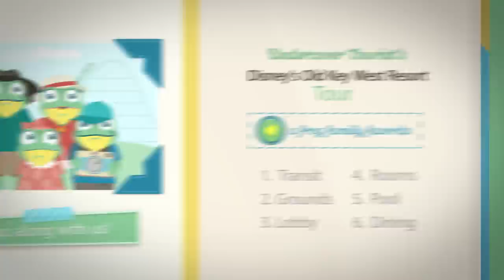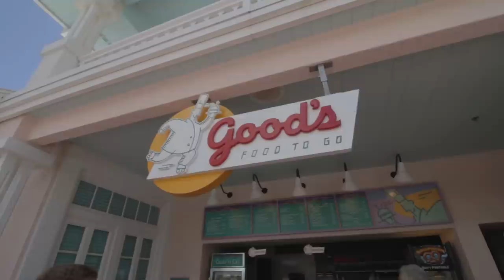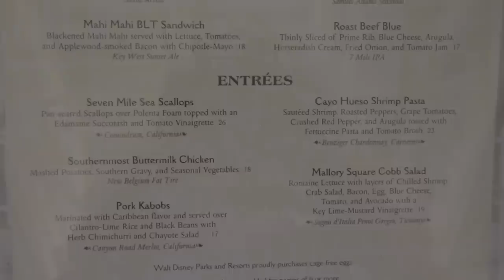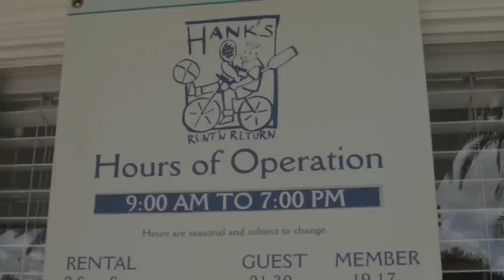Disney's Old Key West Resort, an Undercover Tourist Photo Album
Take a hop through Disney's Old Key West Resort and enjoy the laid-back Florida Keys atmosphere of this Disney Deluxe Villa Resort. The many recreational activities, spacious villas and more make this a Frog Family Favorite! (0:12)

Leap over to Disney Springs from Disney's Old Key West Resort via boat ride. (0:30) And use the Disney bus system to get to and from the parks.

You'll feel like you're relaxing at a quiet and laid back resort in the Florida Keys. (01:08) Disney's Old Key West Resort sits right on Disney's Lake Buena Vista Golf Course! (1:24)

You can also enjoy the fact that the resort is one of the most affordable deluxe villas at Walt Disney World. (1:36) The villas can sleep up to 12 and include a variety of options. (1:46)

The pool is a must to check out. You'll find 4 pools on-site; the feature pool even has a 125-foot waterslide through a giant sandcastle. (2:05)

There are also plenty of places to dine at Disney's Old Key West, including Good's Food To Go (2:38), Gurgling Suitcase (2:45) and Olivia's Cafe. (2:58)

Some of the recreation options at the resort include tennis, hanging out on a hammock (3:50), sand volleyball, surrey bike rentals (4:11) and shopping! (4:22)

After you've checked out our photo album from Disney's Old Key West Resort, hop over and book your stay!

We offer discounts on all Walt Disney World Resort hotel rooms.

Then click in to each hotel to read our Frog Family review and see more tips!